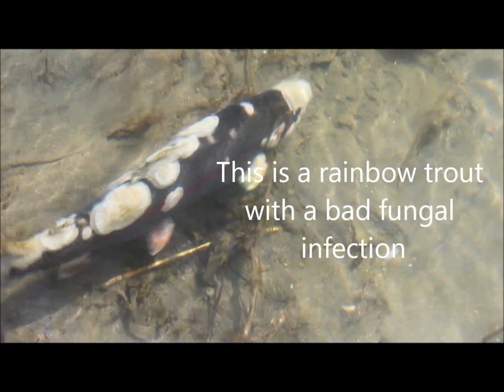Truckee River Rainbow with a Fungal Infection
This is video of a rainbow trout with a bad fungal infection.  This fish's protective slime layer (a big part of the trout's immune system) has been compromised, and fungus has spread all over its body.  This can happen naturally due to stress, but also often happens when catch and release anglers (bless them all) don't take dilligent care when handling trout before release.  Wet cold hands and minimal handling of the fish helps aid in a safe & successful release.  It is also good practice to leave fish on spawning redds alone, for they are already stressed and have compromised immune systems.  Be responsible.